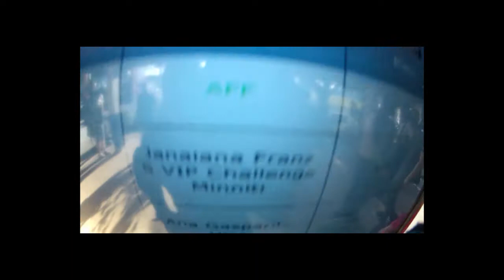Salto Janaina Franz